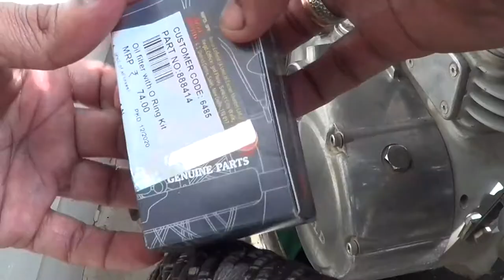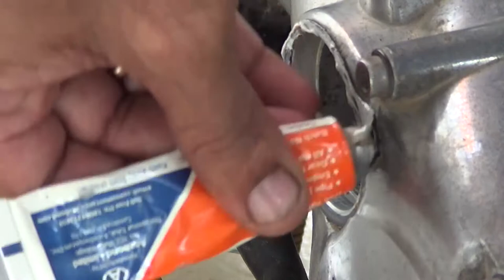How to change the thunder bird oil filter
Thunder bird oil filter replacing